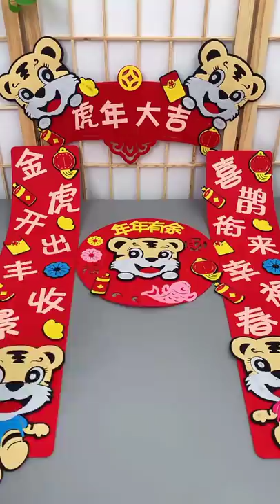🤩 Smart Appliances, Gadgets For Every Home/ Versatile Utensils (Inventions & Ideas)